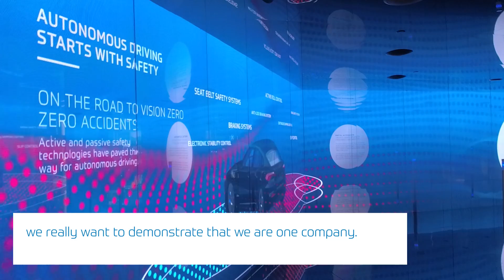ZF at the IAA 2017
CEO Dr. Stefan Sommer covers more details on ZF's focus on Vision Zero and intelligent mechanical systems.